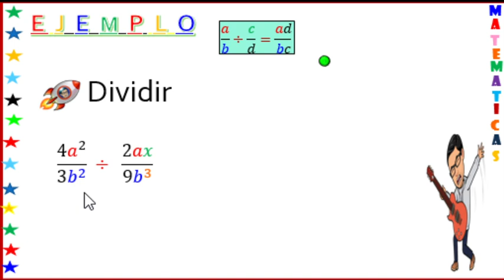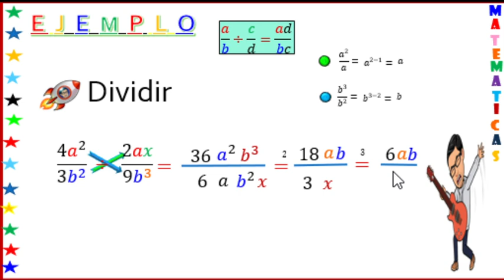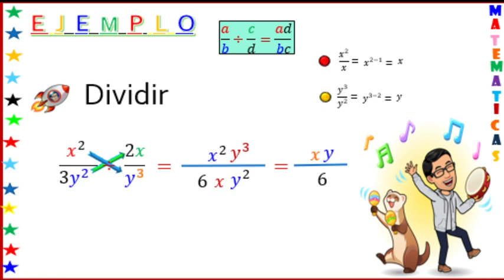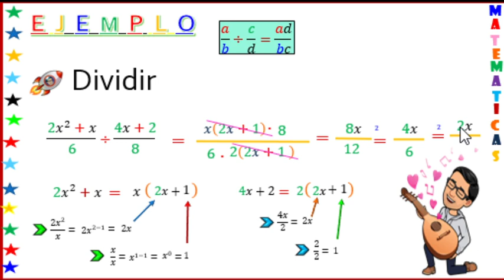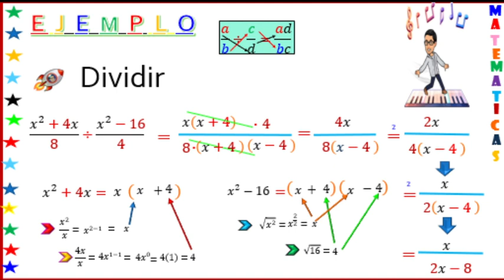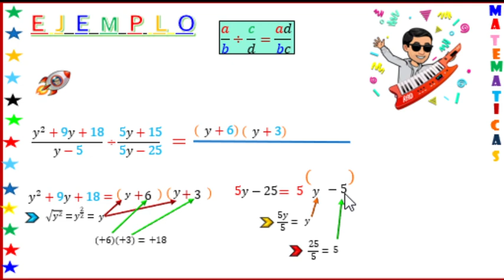DIVISIÓN DE FRACCIONES ALGEBRAICAS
Ejemplos de división de fracciones algebraicas de una manera sencilla, donde utilizaremos diferentes tipos de factorización, por ejemplo factor común, diferencia de cuadrados entres otros.